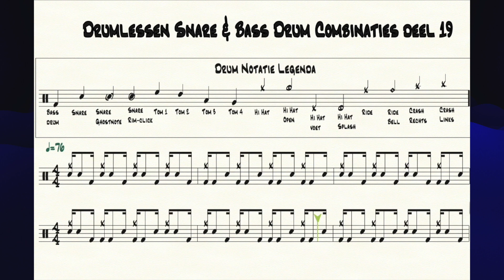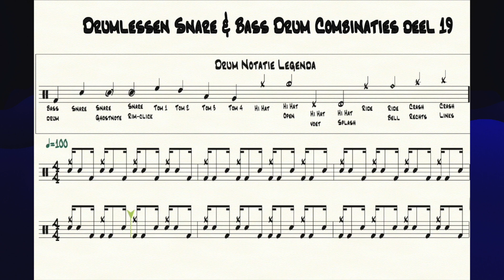Drumlessen Snare & Bass Combinaties Deel 19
Snare & Bass combinatie oefeningen om de timing goed te trainen.
De oefening is gemaakt in kwarten op de hi-hat of Ride cymbal, je kan altijd kiezen om het moeilijker te maken door de hi-hat te wijzigen naar 8e of 16e noten etc.